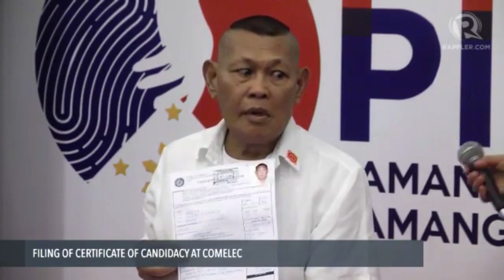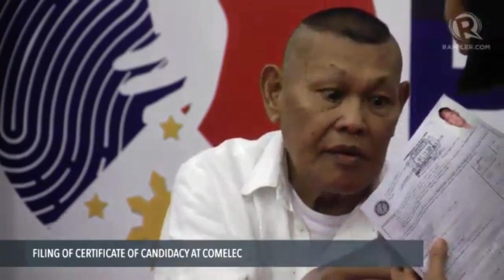Presidential candidate Joseph Florencio Urquia breaks down into tears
More videos on Rappler Follow Rappler for the latest news in the Philippines and across the globe. In tears, Urquia says "I want to run for president because I want to serve my country" Follow Rappler for the latest news in the Philippines and around the world.